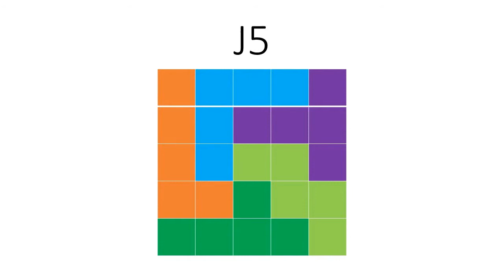Katamino The Super Slam J5-J11 solutions